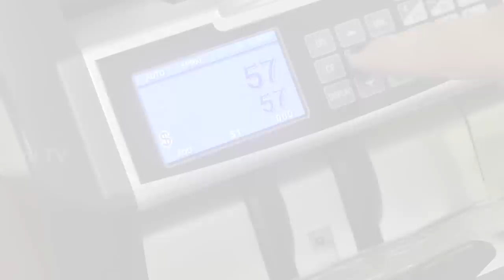Travel To Cuba | Full History And Documentary About Cuba In Urdu & Hindi | کیوبا کی سیر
Travel To South Africa | Full History And Documentary About South Africa In Urdu & Hindi | جنوبی افریقا  کی سیر

Travel To Costa Rica | Full History And Documentary About Costa Rica In Urdu & Hindi | کوسٹاریکا کی سیر

Travel To Mauritania | Full History And Documentary About Mauritania In Urdu & Hindi |

Amazing Facts And Urdu History And Documentary About Cuba
Asslamo Alaikum Aaj ham aap doston ko sair k lye lay kar jaany waly hen America k Aik Mulk Cuba ki Aor aaj ham Cuba kay Haseen o jamil nazaaron say Lutaf andooz honnay k saath sath Cuba ky un tamam hqaaiq aor Malomaat say parda uthaany ki koshish karen gay jo Cuba k bary men aaj say pahlay Urdu aor Hindi Zuban men YouTube par mojod nahe thay,
Pakistanion aor indians ko Cuba jaany k lye visa card ki zaort hoti hay is  elaawa b aap loog islamabaad men mojod cuba ki ebasy say visa hasl kar sakty hen, aor aap cuba visit kar sakty hen cuba sair karny k lye aik boht hi khobsorat mulk hay yahan bohat say dosry mualik say loog visit karny aaty hen, Pakistan say cuba jaany k lye flight bhi asaani say mill jaati hay,
A walk down Varadero main street Cuba Air view of Bayamo Cuba
Allah Nigeheban.

Audio & Video Editing : Khawar Chaudhry
ˍˍˍˍˍˍˍˍˍˍˍˍˍˍˍˍˍˍˍˍˍˍˍˍˍˍˍˍˍˍˍˍˍˍˍˍˍˍˍˍˍˍˍˍˍˍˍˍˍˍˍˍˍˍˍˍˍˍˍˍˍˍˍˍˍˍˍˍˍˍˍˍˍˍˍˍˍˍˍˍˍˍˍˍˍˍˍˍˍˍˍˍˍˍˍˍ

ˍˍˍˍˍˍˍˍˍˍˍˍˍˍˍˍˍˍˍˍˍˍˍˍˍˍˍˍˍˍˍˍˍˍˍˍˍˍˍˍˍˍˍˍˍˍˍˍˍˍˍˍˍˍˍˍˍˍˍˍˍˍˍˍˍˍˍˍˍˍˍˍˍˍˍˍˍˍˍˍˍˍˍˍˍˍˍˍˍˍˍˍˍˍˍˍ